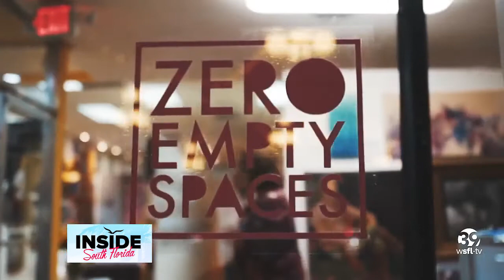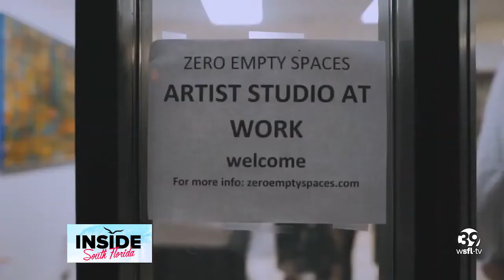Artist brings beauty to empty storefronts and homes